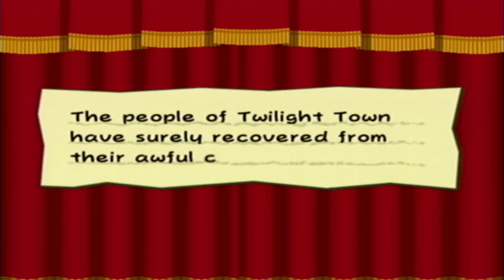Let's Play Paper Mario: The Thousand Year Door (Badge Points Only) -25- Vivian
Our newest Party Member